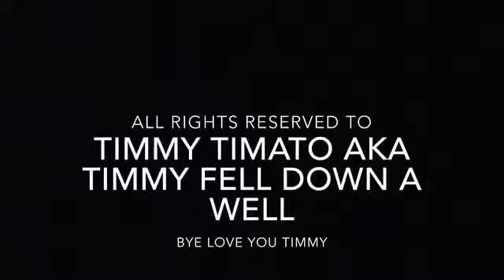QUEEF - Timmy Timato Music Video COVER with Crêpe Suzette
hope you like me looking funny and dancing awkwardly to QUEEF hope you enjoy bye :3